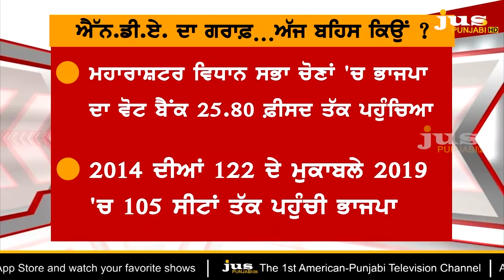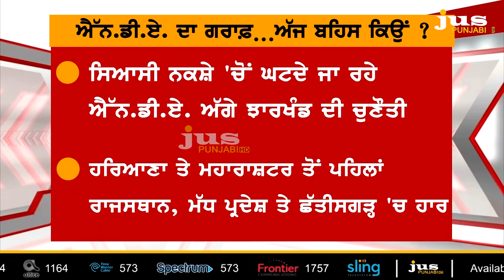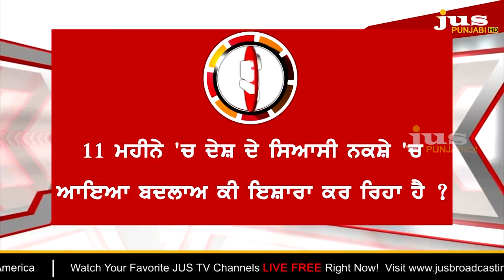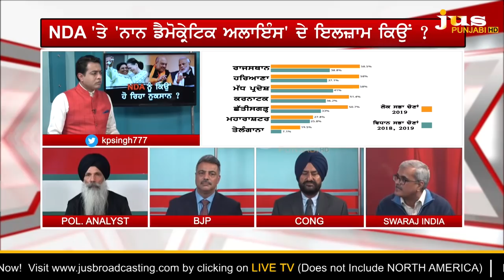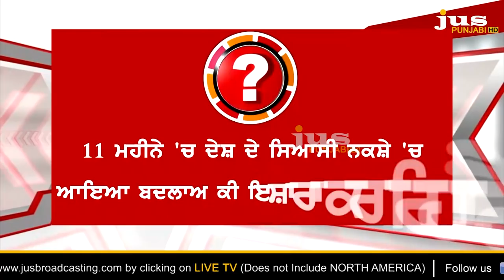Is Modi-Shah Hindutav Agenda Failed ? || To The Point || KP Singh || Jus Punjabi